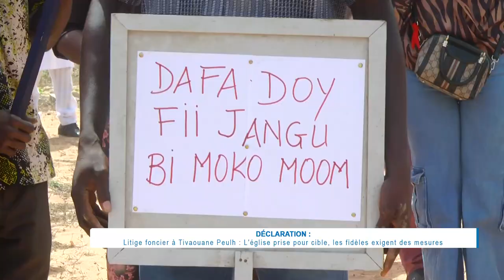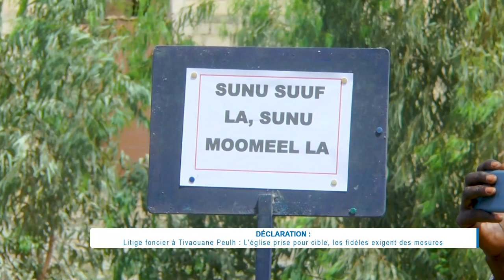Litige foncier à Tivaouane Peulh : L'église prise pour cible, les fidèles exigent des mesures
Les fidèles de la Quasi-paroisse de l'Enfant Jésus de Prague à Tivaouane Peulh-Niague se sont rassemblés pour alerter les autorités sur les difficultés rencontrées par leur site paroissial. Ils affirment que le terrain, acheté par l'archidiocèse de Dakar en 1999, est le centre de conflits persistants. Depuis 2017, des litiges fonciers opposent les fidèles aux promoteurs immobiliers qui revendiquent la propriété du site. À la suite de leur messe de ce dimanche, ces fidèles lancent un appel aux autorités compétentes pour résoudre ces conflits fonciers, qui compromettent la tranquillité de leur paroisse et de leur communauté.

FR : Maurice Diouf, Secrétaire général du conseil paroissial de Tivaouane Peulh-Niague, Propos recueillis par Birame Khary Ndaw.